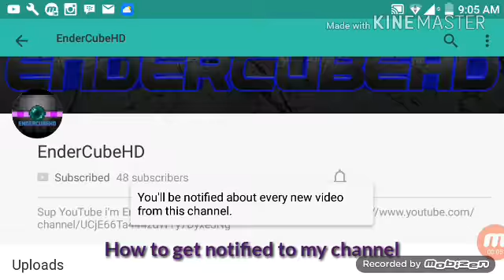Minecraft PE | Puzzle Map | Mendy's Workshop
ECHD map in MCPE! Also, im not quitting MCPE and Growtopia... Its just i have no idea of what video should i make...